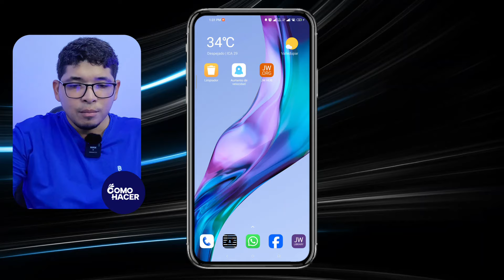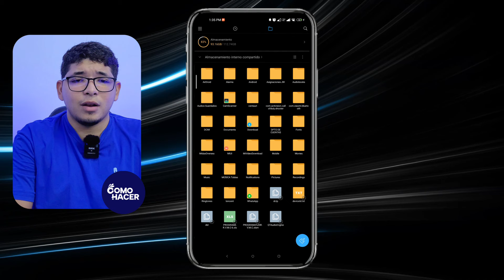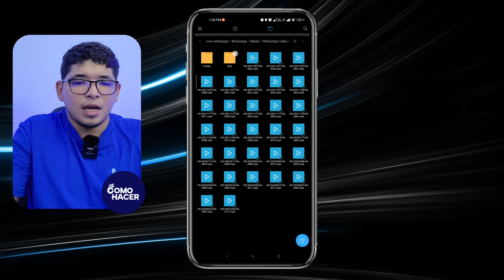Cómo Encontrar FOTOS y VIDEOS ELIMINADOS de WhatsApp | 🖼️​ Forma Super Fácil ​🖼️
¿Has borrado accidentalmente fotos o videos importantes de tu WhatsApp y no sabes cómo recuperarlos? ¡No te preocupes más! En este video te guiamos paso a paso a través de un método superfácil para encontrar y restaurar tus preciados archivos eliminados de WhatsApp. Aprenderás trucos útiles que no requieren conocimientos técnicos y podrás hacerlo desde la comodidad de tu smartphone. ¡Dale Play y descubre cómo volver a tener tus archivos perdidos en minutos!